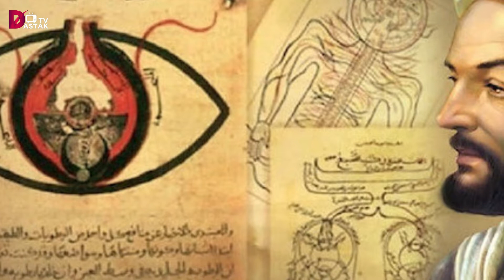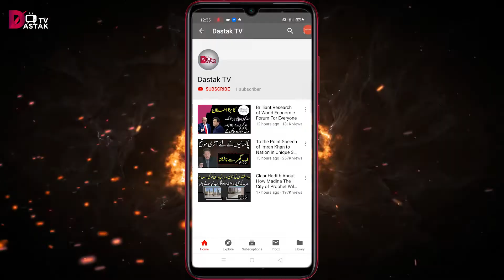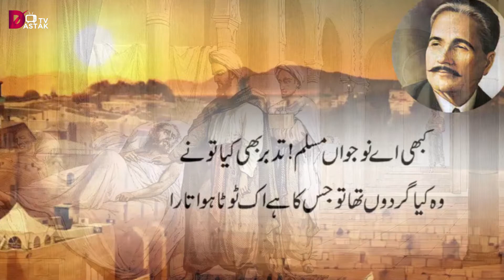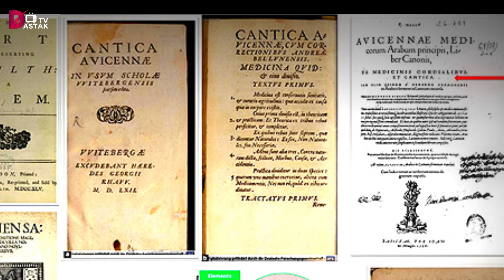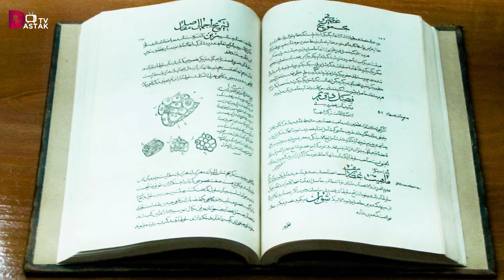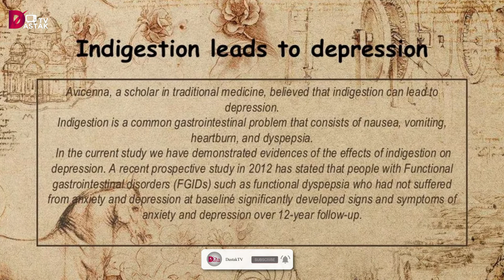Jaaniye Kon #46 l Ibn e Sina l Bu Ali sina l Ibn e Sina biography l Who was Bu ali Sina l Dastak Tv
ibn sina
bu ali sina
ibn e sina
ibn e sina philosphy
ibn sina biography in urdu
ibn sina biography
ibn e sina in urdu
bu ali sina history in urdu
bu ali sina quotes
bu ali sina movie in urdu
bu ali sina documentary
bu ali sina biography
bu ali sina biography in urdu
Dastak Tv